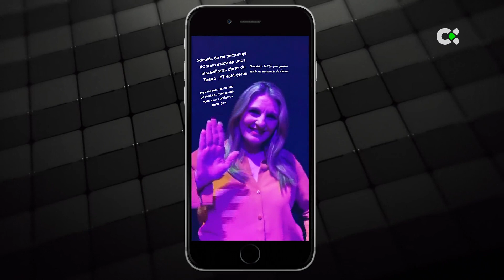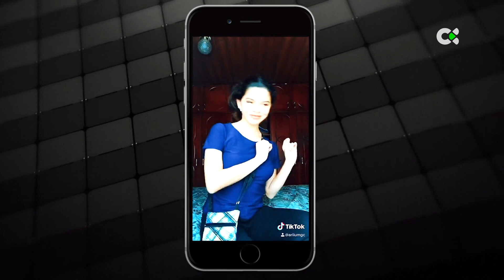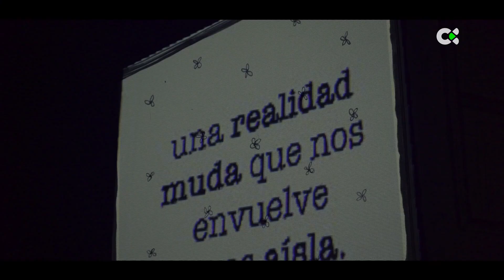Confesiones | ep.35 - 10/07/21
LILI QUINTANA